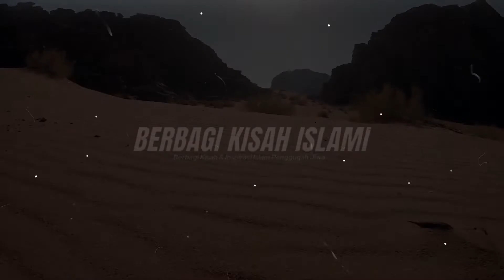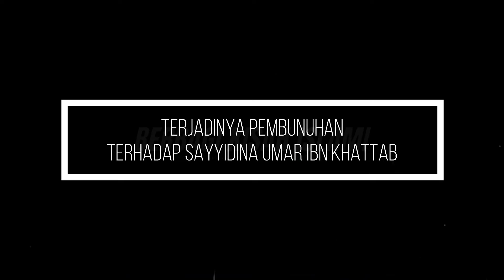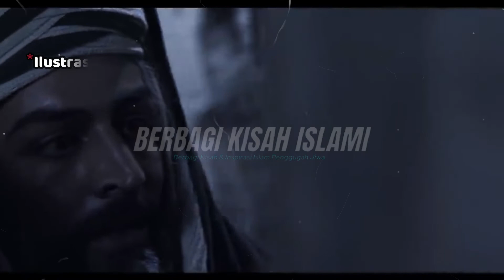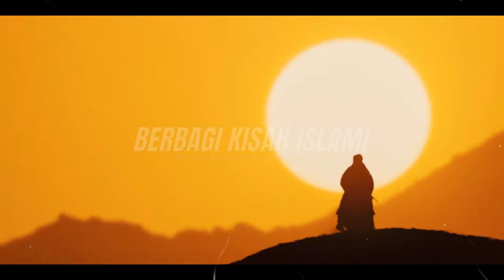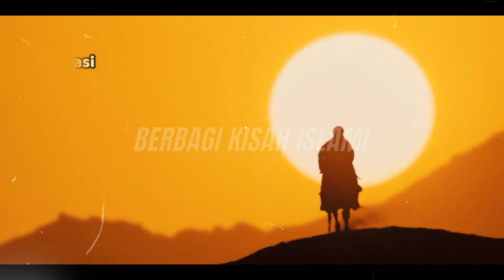KISAH WAFATNYA UMAR IBN KHATTAB | DITIKAM BUDAK KAFIR ABU LU'LU FAIRUZ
Inilah kisah wafatnya salah satu pemimpin besar di bumi ini, Sayyidina Umar Ibn Khattab Radhiallahuanhu.